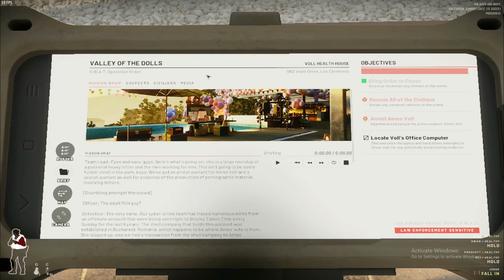Can You Still Solo clear maps in Ready or Not(supa silly)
jup